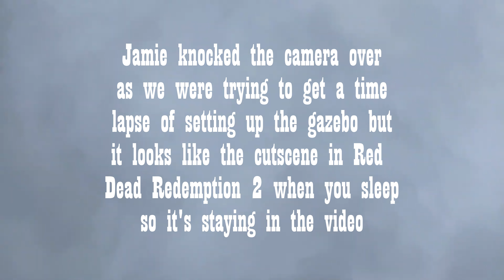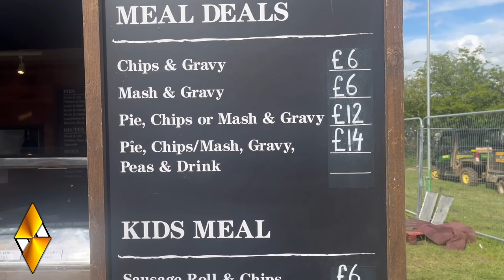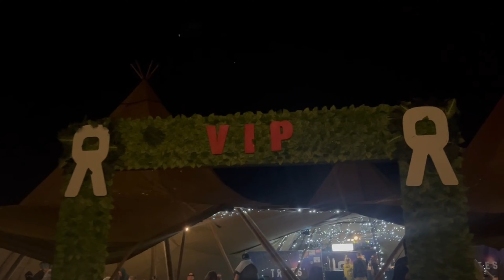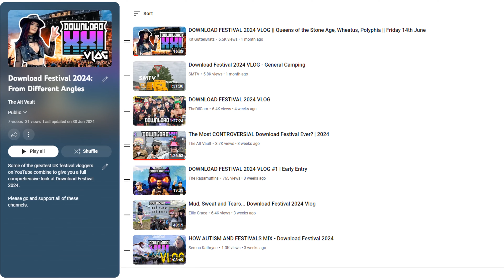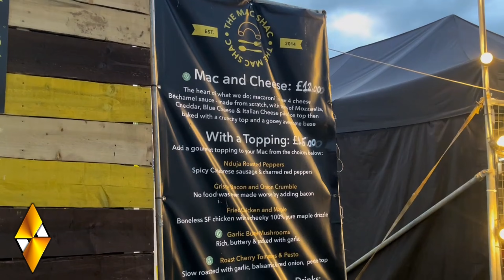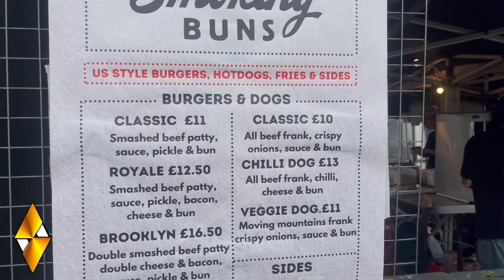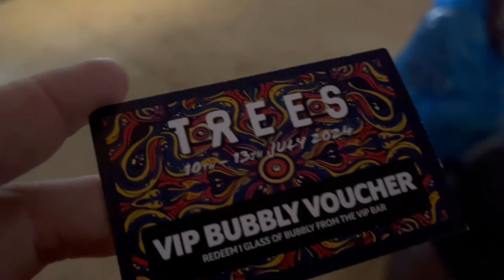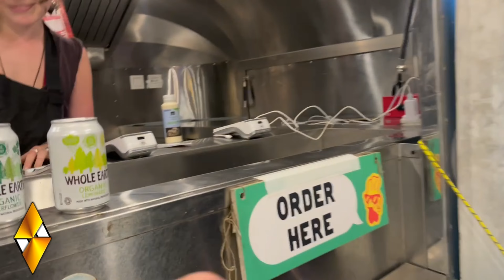OUR FIRST FESTIVAL VIP EXPERIENCE! | 2000 Trees 2024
It's that time of year again for our favourite festival: @2000treesOfficial

We thought we'd mix things up a bit this year by going VIP at a festival for the first time EVER. But is the VIP experience everything it's cracked up to be, and is it worth it?

A huge thank you to Shane, Georgie, Shane, Jade, Bexy, Andy, Stacy, Kieran, and Beth, for helping put this video together.

Please go and support all of the channels that we're working on these projects with:

A huge thank you to @highregard488 for chatting with us, the full interview will be coming later this week!

Also thank you to 2000 Trees for putting on an amazing event once again, and to every single person who we spoke to at the festival. Your support means the world.